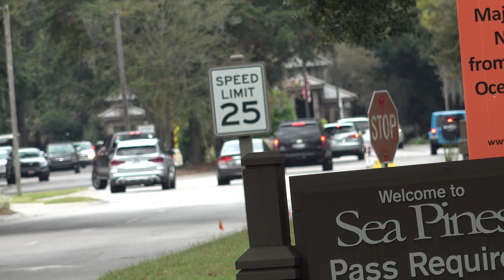Medic 1 Discarded From Sea Pines Call!!!!